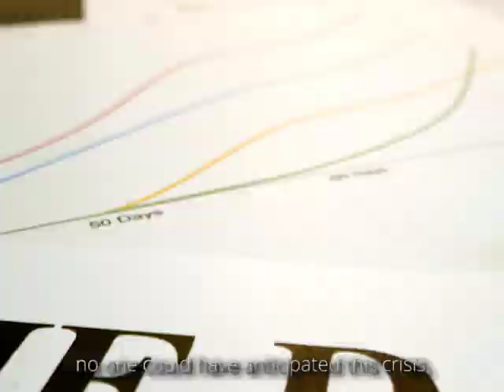External Dimension of the EU’s Carbon Border Tax #3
In this mini-series, we discuss the EU's Carbon Border Tax (CBAM), one of the key projects of the EUGreenDeal. CBAM has strong impacts on international trade, development cooperation and the EU’s geopolitical relations. Check out the perceptions of our experts from the Global South.

Ep. #2: perspectives from China with QI Yue, Senior Policy Manager, Carbon Disclosure Project (CDP).

The views expressed in the video are the personal ones of the speaker and do not necessarily reflect those of CDP.